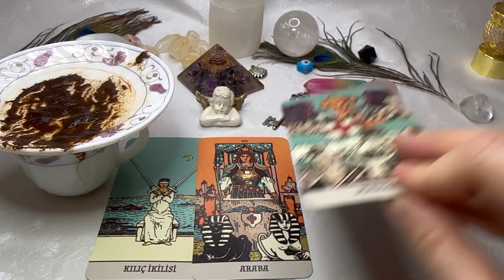Aquarius ♒️ Coffee Grounds Reading ☕️ SUBSCRIBE @divinelightandmoon for full reading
This is a part of Coffee ground and tarot reading for February 2024.

 🌷PRIVATE READINGS 🌷